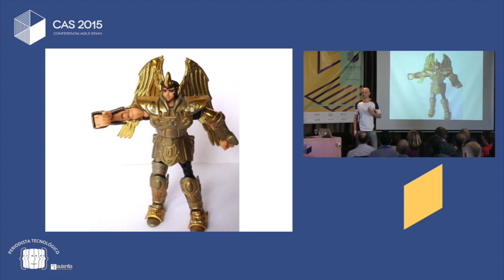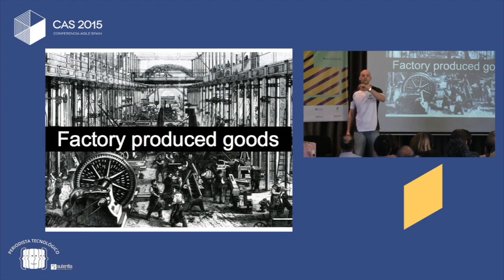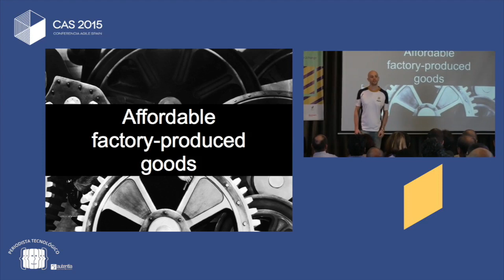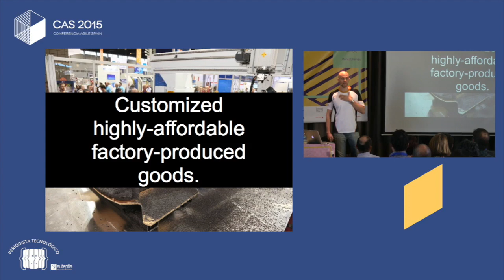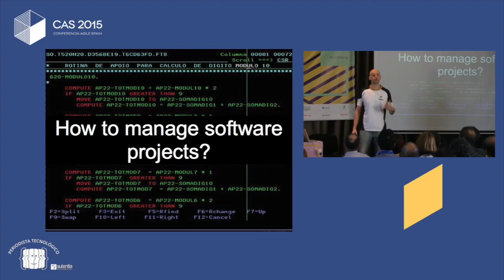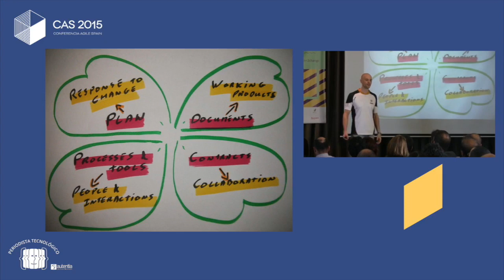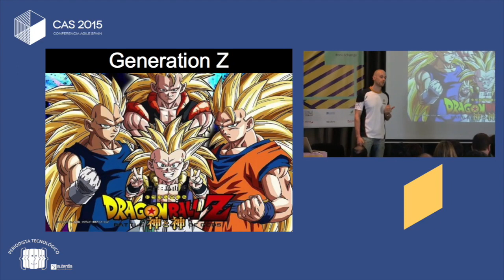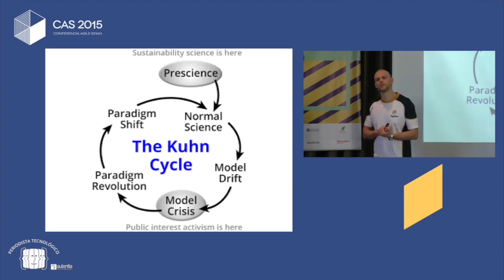Ángel Díaz Maroto - Apertura Transformando Organizaciones CAS 2015